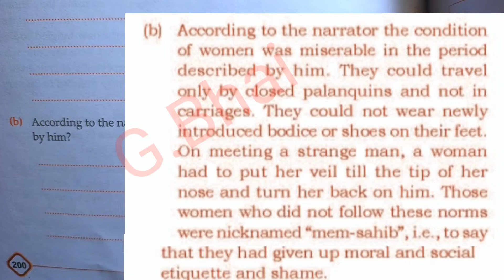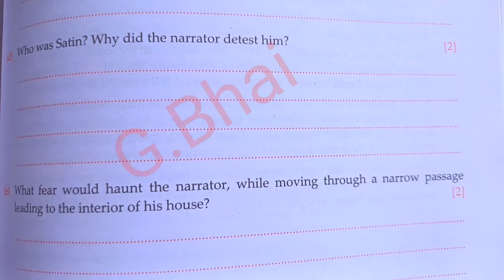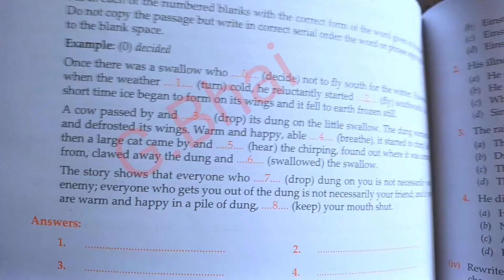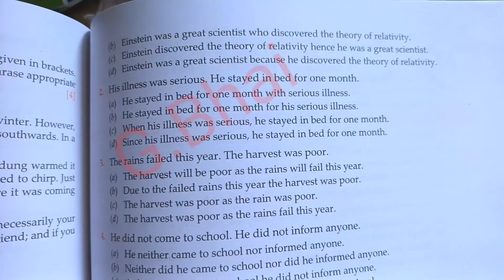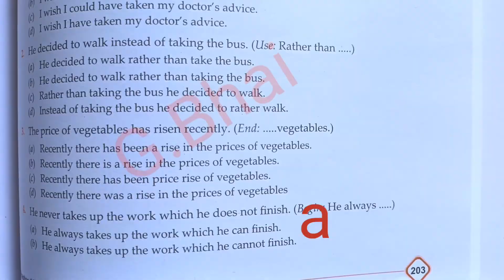ICSE-10 | Total English solution 2023-24 | Solved Test Paper-13 |class10 Solution of test Paper-13🔥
Icse10 total english solution 2023-24. solved Test Paper 13 of total english class 10
Icse10totalenglishsolution2023-24